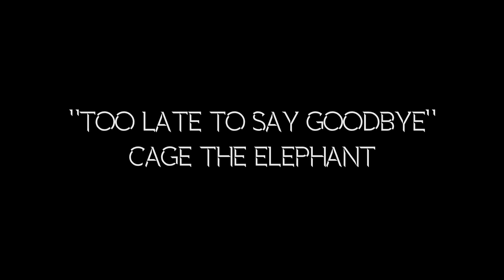Spectre - Too Late To Say Goodbye